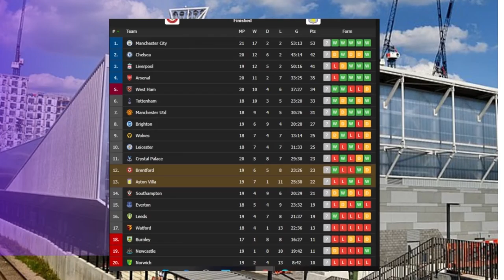Brentford vs Aston Villa 2-1 Roerslev & wissa Goals - All Extended Highlights Premier League